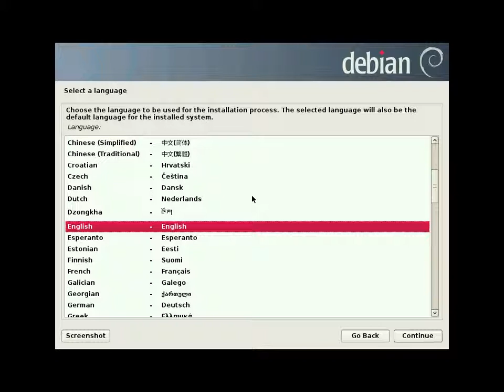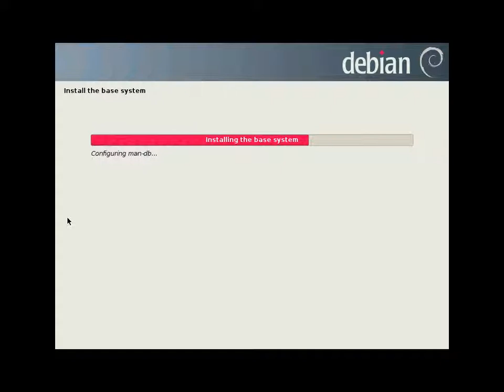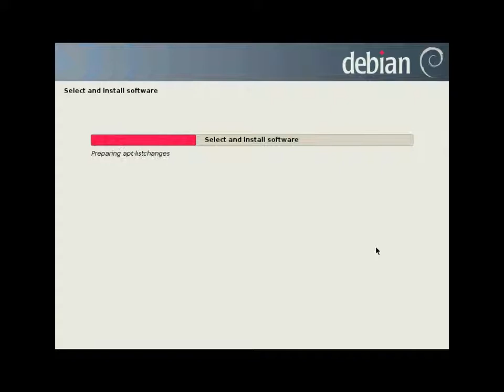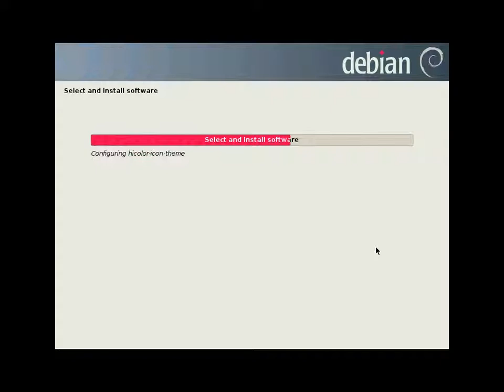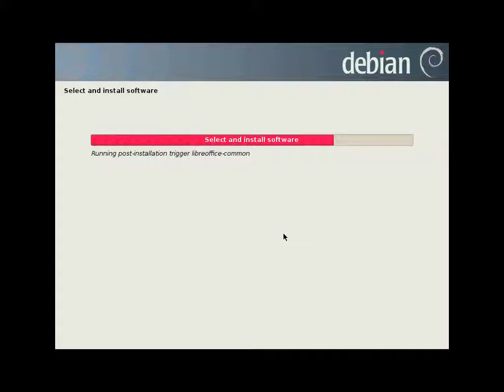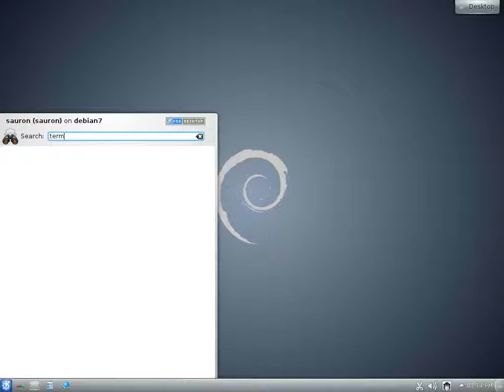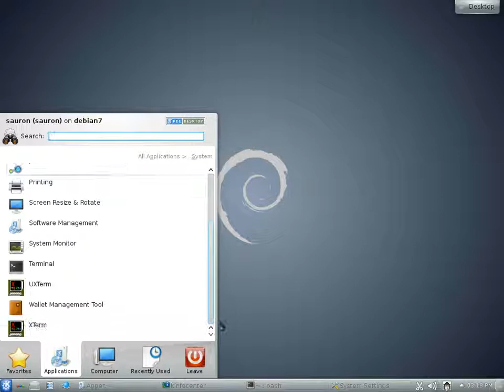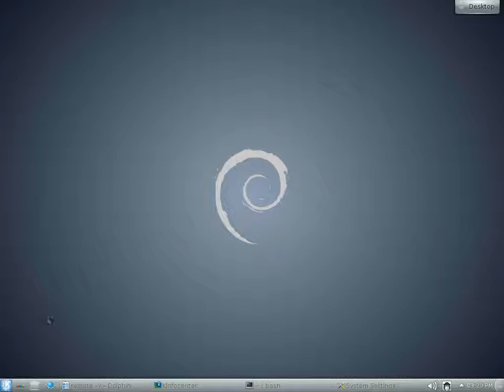Debian 7.7.0 Wheezy 64bit. KDE Desktop. Graphical install.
WHAT is Debian?

The Debian Project is an association of individuals who have made common cause to create a free operating system. This operating system that we have created is called Debian.

An operating system is the set of basic programs and utilities that make your computer run. At the core of an operating system is the kernel. The kernel is the most fundamental program on the computer and does all the basic housekeeping and lets you start other programs.

Debian systems currently use the Linux kernel or the FreeBSD kernel. Linux is a piece of software started by Linus Torvalds and supported by thousands of programmers worldwide. FreeBSD is an operating system including a kernel and other software.

However, work is in progress to provide Debian for other kernels, primarily for the Hurd. The Hurd is a collection of servers that run on top of a microkernel (such as Mach) to implement different features. The Hurd is free software produced by the GNU project.

A large part of the basic tools that fill out the operating system come from the GNU project; hence the names: GNU/Linux, GNU/kFreeBSD, and GNU/Hurd. These tools are also free.

Of course, the thing that people want is application software: programs to help them get what they want to do done, from editing documents to running a business to playing games to writing more software. Debian comes with over 37500 packages (precompiled software that is bundled up in a nice format for easy installation on your machine), a package manager (APT), and other utilities that make it possible to manage thousands of packages on thousands of computers as easily as installing a single application. All of it free.

It's a bit like a tower. At the base is the kernel. On top of that are all the basic tools. Next is all the software that you run on the computer. At the top of the tower is Debian — carefully organizing and fitting everything so it all works together.

WAS ist Debian?

Das Debian-Projekt ist ein Zusammenschluss von Einzelpersonen, die gemeinschaftlich ein freies Betriebssystem entwickeln. Dieses Betriebssystem, das wir entwickelt haben, wird Debian genannt.

Ein Betriebssystem ist eine Menge von grundlegenden Programmen, die Ihr Rechner zum Arbeiten benötigt. Der wichtigste Teil eines Betriebssystems ist der Kernel. Der Kernel ist das Programm, das für alle Basisaufgaben und das Starten von anderen Programmen zuständig ist.

Debian-Systeme verwenden im Augenblick den Linux- oder den FreeBSD-Kernel. Linux ist ein von Linus Torvalds begonnenes Stück Software, das von tausenden Programmierern weltweit unterstützt wird. FreeBSD ist ein Betriebssystem, das einen Kernel sowie weitere Software enthält.

Es ist jedoch Arbeit im Gange, Debian mit anderen Kernel anzubieten, hauptsächlich für den Hurd. Der Hurd ist eine Sammlung von Servern, die auf einem Mikro-Kernel laufen (wie Mach) und verschiedene Funktionalitäten implementieren. Der Hurd ist Freie Software entwickelt vom GNU-Projekt.

Ein großer Teil der grundlegenden Werkzeuge, die das Betriebssystem ausmachen, stammt vom GNU-Projekt; daher die Namen GNU/Linux, GNU/kFreeBSD und GNU/Hurd. Diese Werkzeuge sind ebenfalls frei.

Was Benutzer benötigen, sind natürlich Anwendungsprogramme: Programme, die ihnen helfen, das zu erledigen, was sie erreichen möchten, von der Bearbeitung von Dokumenten über Business-Software und Spiele bis hin zur Entwicklung weiterer Software. Debian besteht aus mehr als 37500 Paketen (vorkompilierte Software, die in einem praktischen Format für eine einfache Installation auf Ihrem Rechner zusammengestellt ist), einem Paketmanager (APT) und weiteren Werkzeugen, die die Verwaltung tausender Pakete auf tausenden Rechnern so einfach machen wie die Installation eines einzigen Programms. Und das alles völlig frei.

Es ist wie bei einem Turm. Ganz unten ist der Kernel. Darüber kommen alle grundlegenden Programme. Als Nächstes folgen die Anwendungen, die Sie auf Ihrem Computer verwenden. An der Spitze des Turms befindet sich Debian – Debian organisiert und passt alles sorgfältig an, so dass alles gut zusammenarbeitet.